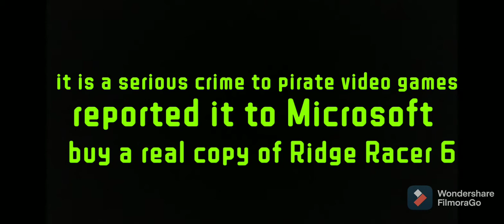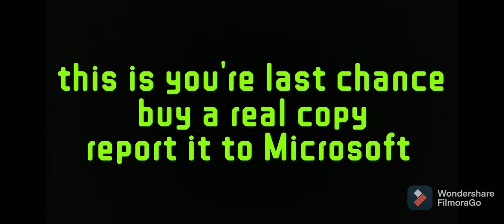ridge racer 6 anti piracy screen